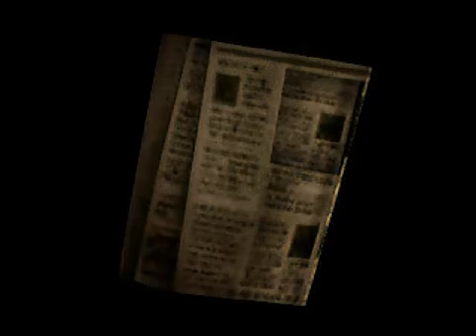SILENT HILL | Hospital - al sotano - Guia completa CAPITULO 19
Espero tengas el coraje de jugar este juego a media noche es algo fantástico.

Vete por la puerta al lado y pasa una puerta más. Llegas a un corredor; vete al despacho del doctor y coge el mapa del sótano del hospital. Vete a la sala de conferencias y coge la llave del sótano. Ahora vete a la cocina y coge la botella de plástico. Usa la botella en el despacho del Director llenándola de un líquido extraño y por ultimo baja al sotano

PREGUNTAS FRECUENTES:

¿Como correr?
- Manteniendo oprimido el boton (X)

¿Como disparar?
- Manteniendo oprimido (L2) y pulsando (TRIANGULO)

¿Existe mira en silent hill?
- No.

Si quieres que juegue algún juego en especial házmelo saber de seguro lo haré con buen gusto.

Si no entendiste algo del gameplay comentalo y si te gusto comentalo también.

¿QUE HACE DIFERENTE ESTE CANAL A OTROS?

El uso de calidad HD en todos los vídeos mas efectos de maximización de colores y mejoramiento de audio. Ademas de un amplio conocimiento en cada juego que se sube al canal. Esfuerzo y mucha dedicación es este canal así que disfrútalo y respeta su autenticidad y no copies estos vídeos.